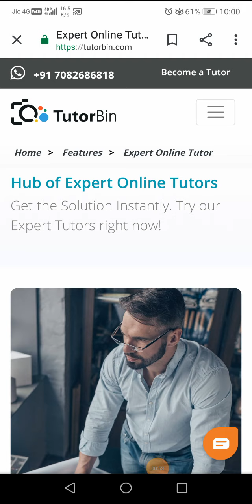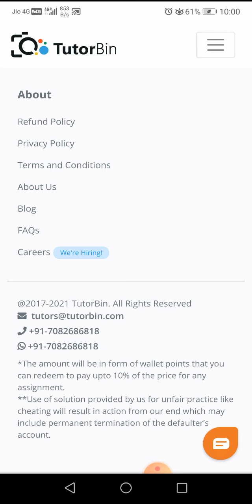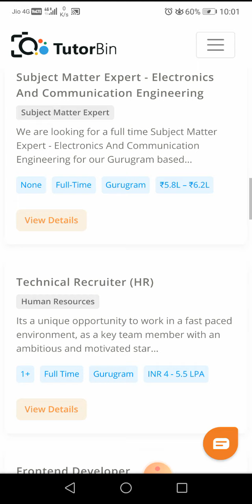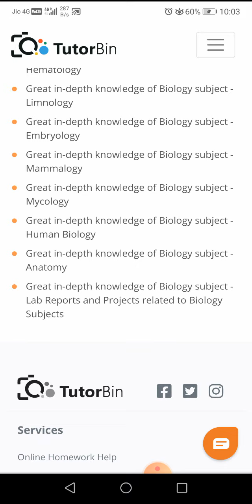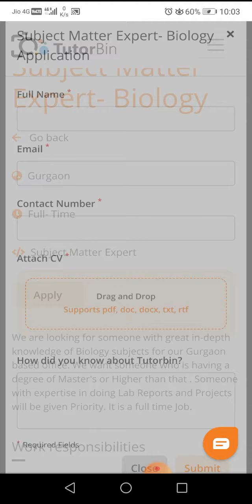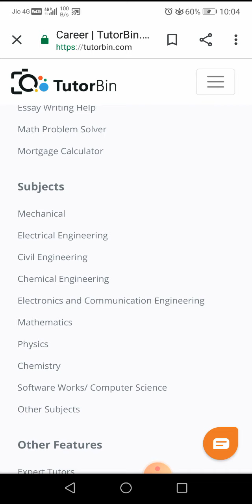Tutorbin subject matter expert | Full time job| Freshers can apply | Salary 5-7 lakh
Tutor bin subject matter expert job kaise bnee..
Freshers can apply
Salary is good
Variety of subjects
Biology engineering